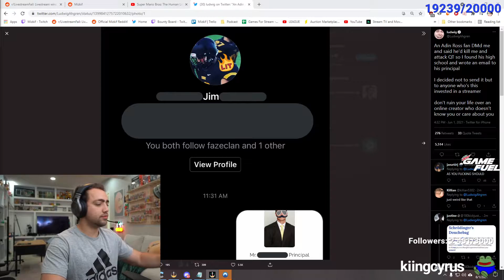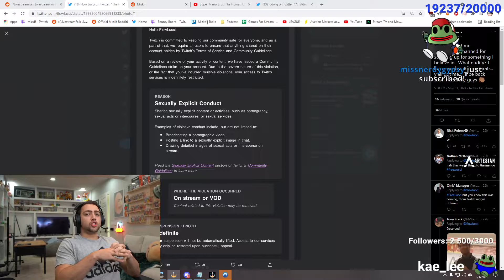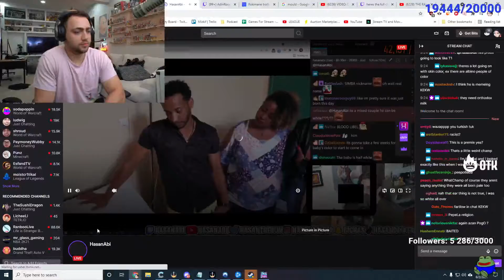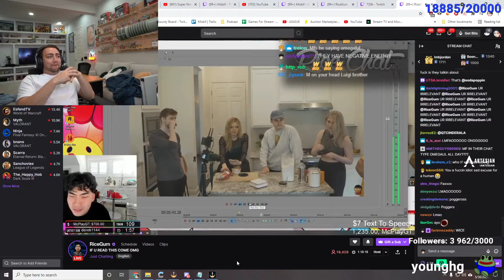MIZKIF's Top Twitch Clips Compilation #30!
Enjoy Mizkif's top Twitch clips between May 28, 2021 and Jun 04, 2021

, and give them a follow!

- 0:00 clipped by thekinglex1
- 0:57 clipped by EVOQU_
- 1:47 clipped by Stirnky
- 2:45 clipped by xhan_e
- 3:29 clipped by solitide
- 3:34 clipped by shungitewater
- 4:26 clipped by hearts_in_chat
- 4:48 clipped by Calx13
- 5:04 clipped by shungitewater
- 6:03 clipped by IcenezzNL